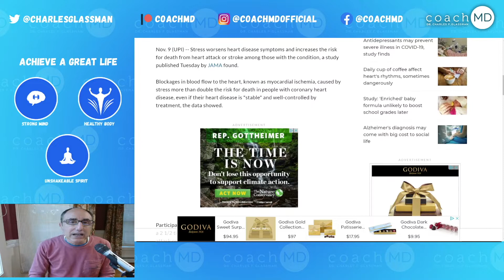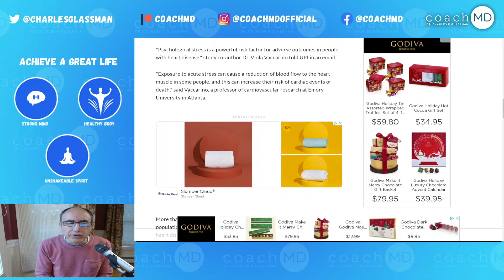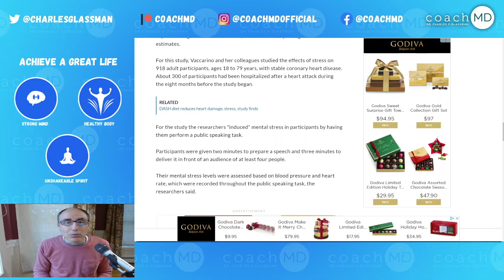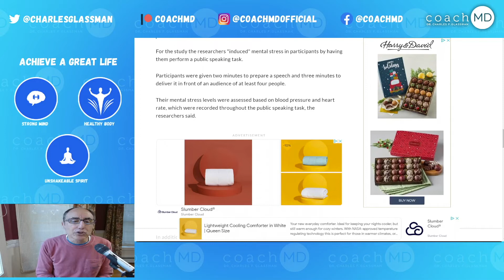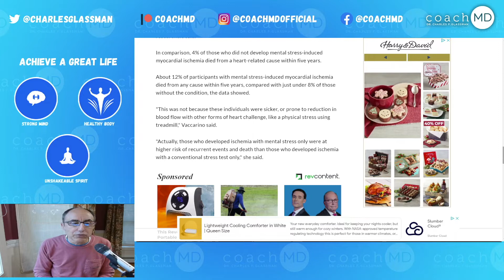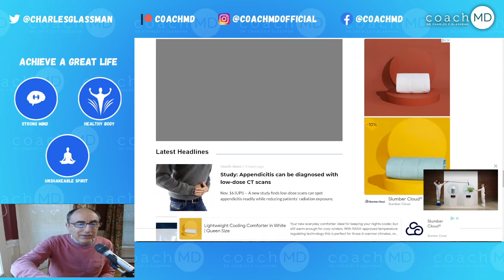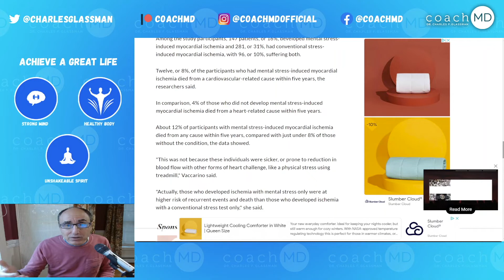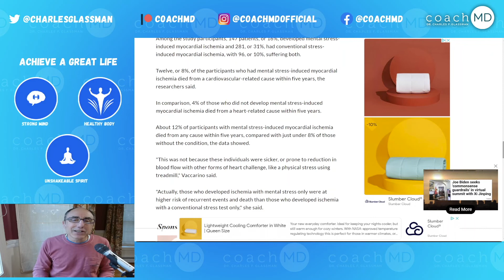Can Stress Lead to Heart Attacks?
CoachMD's goal is to help you create a great life with a strong mind, a healthy body, and an unshakeable spirit. As a physician, I want to share what I've learned so others can benefit. Thank you for your support!